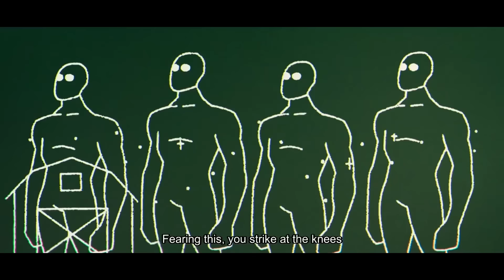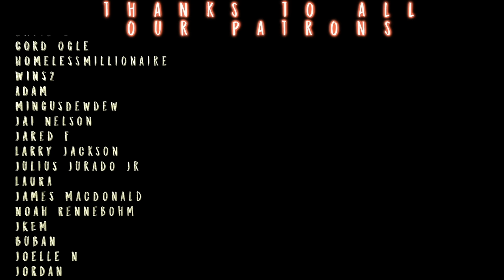X-MEN '97 S1x6 Reaction! // Storm is BACK!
Sean, Dustin & Morgan are jumping INTO THE WAY BACK MACHINE for X-Men '97!

Honestly we're still reeling from Genosha and holy hell is this one full of seeming fluff and goofy 70's Kirby bullshit! How engaged are with with Charles space pal-ing around with the Shi'ar! He must love the walking and the fuckin' cause this joker is just lollygaggin' around with all these gleep-glops a lil' too hard! It's fun, its whatever, we're not terribly engaged but we'll take it as respite from last week! Then we got Storm who realizes that the Adversary is just Pennywise and that her mutant powers were in the heartstrings all along! She jumps into a cave to help Forge get the magic poison out and then reclaims her own autonomy and gets the CLASSIC FLOWING WHITE LOCKS BACK!

TWITCH.TV/SEANTANKTOP
TWITCH.TV/DDRASE
TWITCH.TV/GrandmaFartParty

00:00 Introduction
05:00 Reaction
20:33 Post Ep Discussion